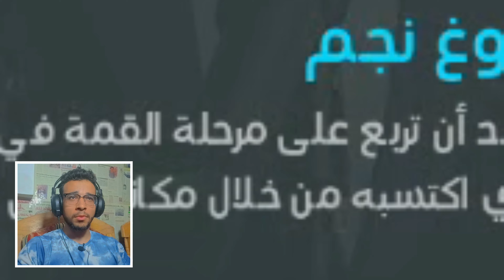احنا لسه بنبدأ🔥 (البدايه في الدوري الانجليزي) #1 | كن اسطوره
اهلا بيكم في قناتنا المتواضعه دي وان شاء الله الفديوهات تعجبكم ديما❤️🤷
لعبه النهارده هي pes 2019 فكمل الفديو للاخر ومتنساش تشترك وتفعل الجرس عشان نستمر ف السلسله دي ويارب تعجبكم ديما ❤️🤷
متنساش اللايك بيفرق معايا جدا وهيفرق ف القناه🤷
وربنا هيديني علي قد تعبي ان شاء الله❤️🤷
روابط التواصل الاجتماعي الخاصه بي ❤:
معايا نجيب 10k في اقرب وقت ي وحوش🤔✨